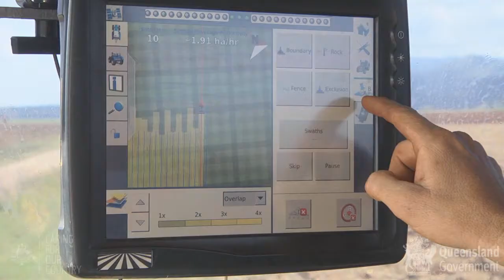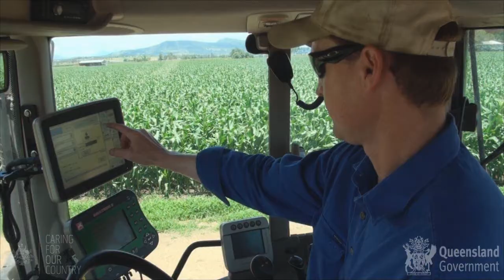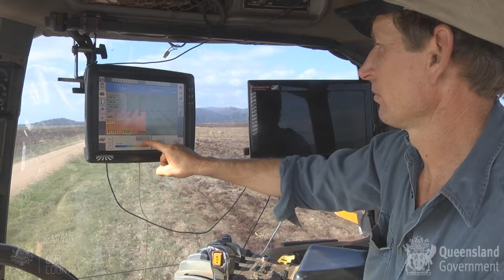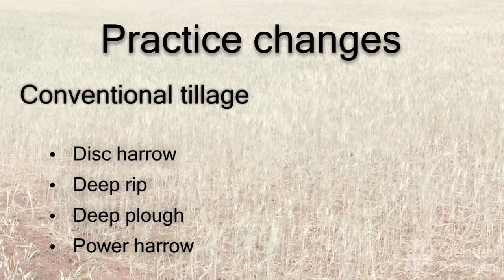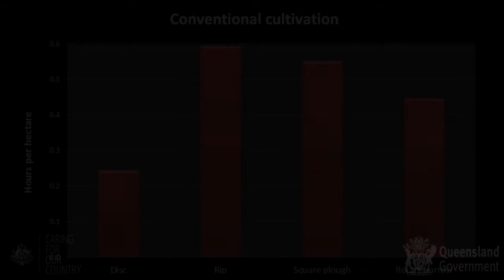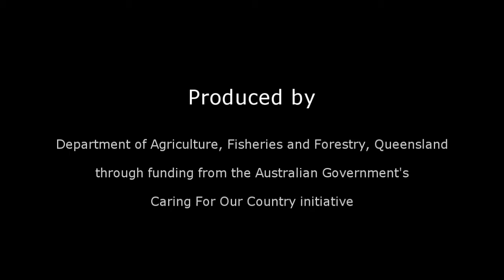Strip tillage for vegetable production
Vegetable grower Ben Poggioli discusses the use of strip tillage for vegetable production on his farm in Tolga, Queensland.  A Caring For Our Country project led by DAFF Queensland is helping growers get the most out of controlled traffic farming systems such as strip tillage.